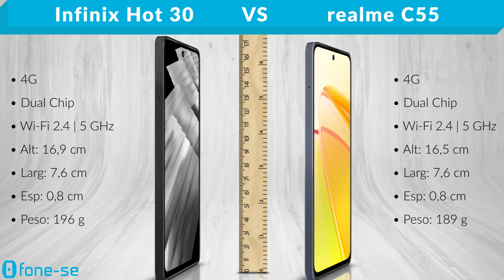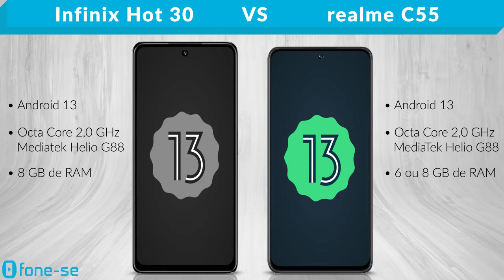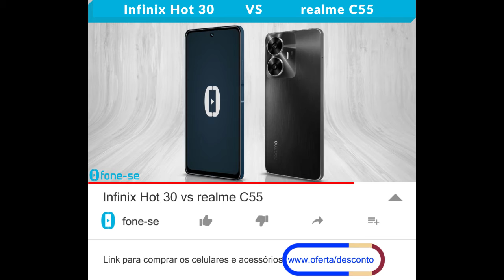Infinix Hot 30 vs realme C55 (Comparativo & Preços)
Ficou na dúvida por causa do Helio G88? Confira a ficha técnica do Infinix Hot 30 e do realme C55, uma comparação de tamanho exclusiva (3D), e muito mais.

Links para comprar:

(Infinix Hot 30)

(realme C55)

Pergunta:
Design: Infinix Hot 30 ou realme C55?
Foto: Infinix Hot 30 ou realme C55?
Joguinho: Infinix Hot 30 ou realme C55?
Bateria: Infinix Hot 30 ou realme C55?